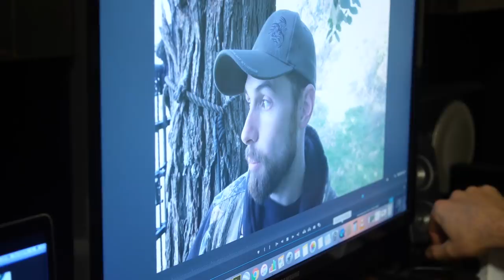The BUCK NEST is BACK! - Bowhunting Public Land Whitetails: DEER TOUR E18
Aaron is in the middle of the action in the Buck Nest!

*Our Gear.